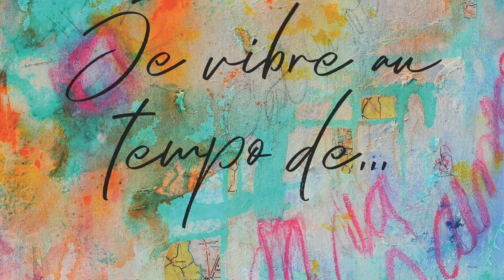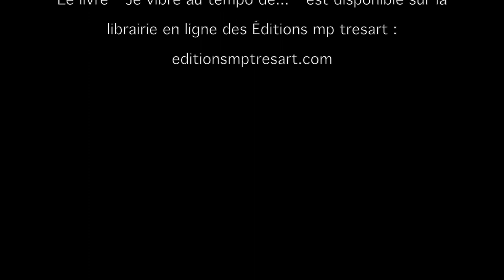Rencontre avec Jérôme Go-dreault dans le cadre du Lancement du livre " Je vibre au tempo de... "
Quinzième capsule vidéo le 29 juin 2020 (15/45)
Poète : Jérôme Go-dreault
Artiste : Mélanie Poirier
Coordonnatrice : Mélanie Poirier